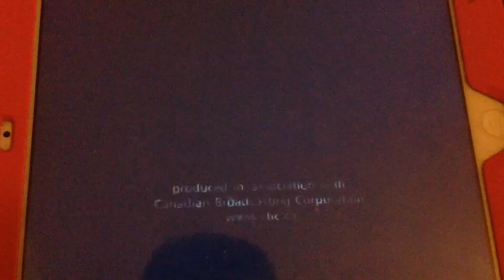ShowCase/Heroic Film Company/Decode Entertainment/CBC (2000)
CBC And ShowCase Is Our Hero (2000)